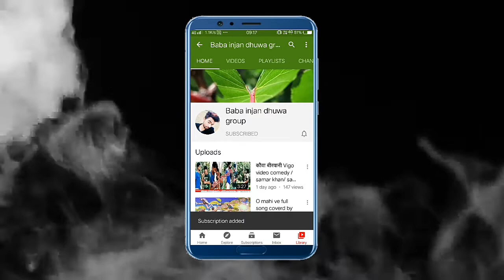Pandi Jee Ka Beevi # Samar Khan Comedy # पंडित जी का बीवी # Hindi # Comedy 2021